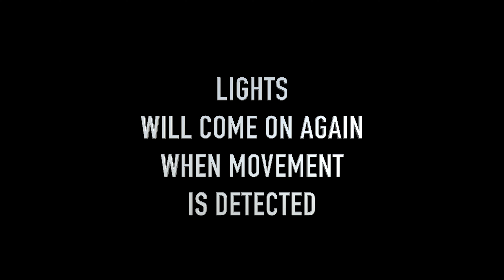LIGHTS & AIR CON ENG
PCB Check-in